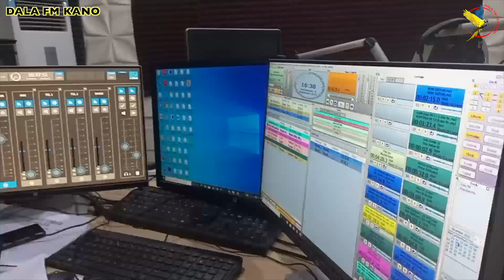Abubuwa 6 da Ganduje zai tunkara bayan rantsuwa - Isma'il Zawa'i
Isma'ila Murtala Zawa'i na jam'iyyar NNPP ya ce ƙarshen siyasar Gwmanan Kano mai barin gado Dr. Abdullahi Umar Ganduje ya zo.

Zawa'i ya ce, Gwamnan zai soma irga zallar faɗuwa tun daga ranar 29 ga watan Mayu da za a rantsar da sabon Gwamna.

Ga bayaninsa a nan.